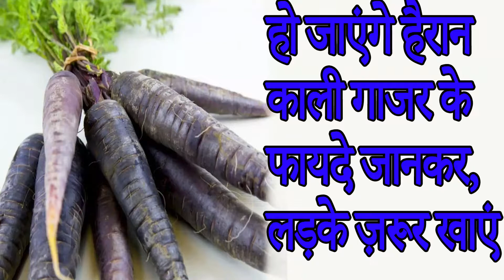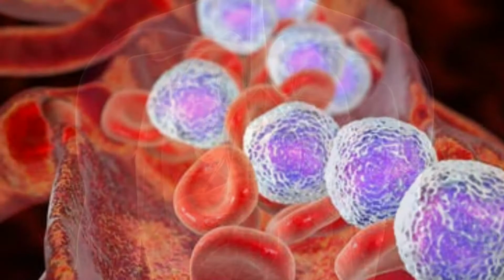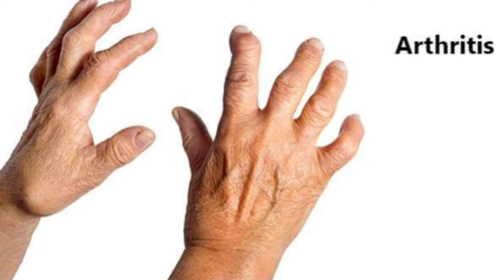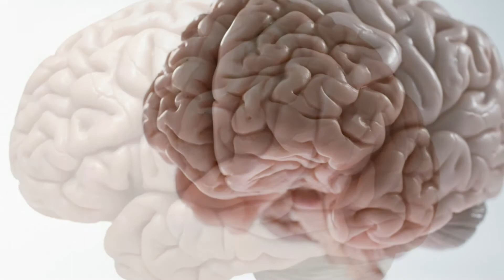हो जाएंगे हैरान काली गाजर के फायदे जानकर,लड़के ज़रूर खाएं